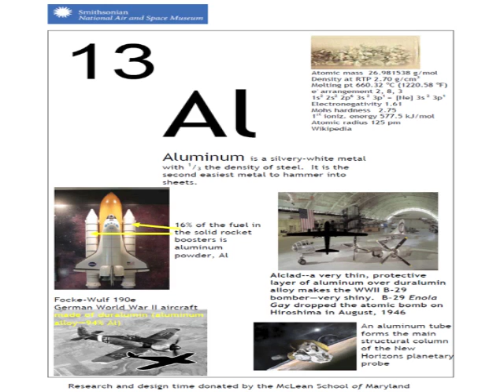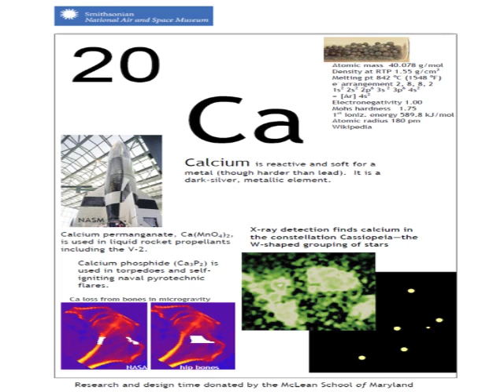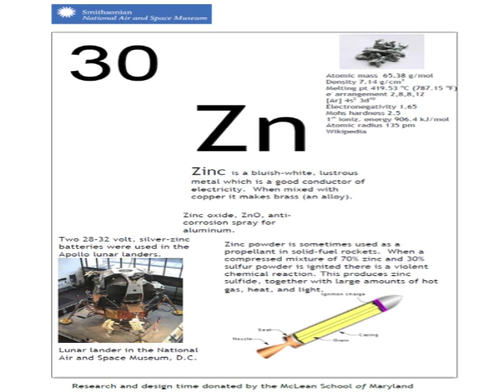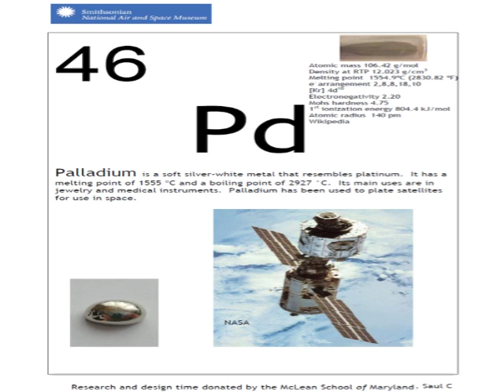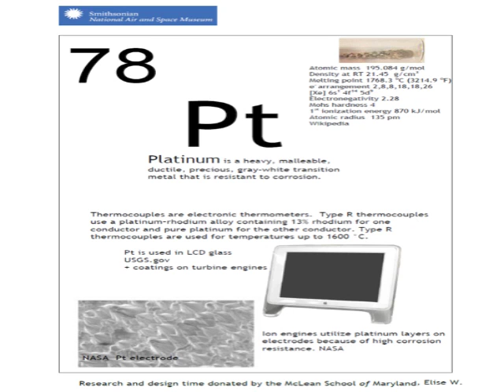Periodic Table of Aerospace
Applications of most elements related to aerospace uses and related the artifacts in the National Air and Space Museum, Washington D.C.